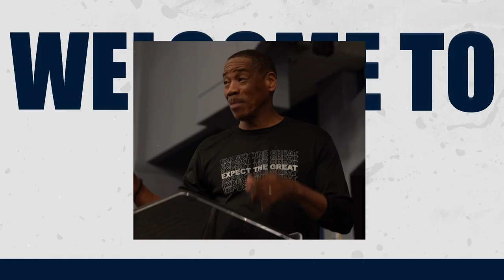Welcome to CHM